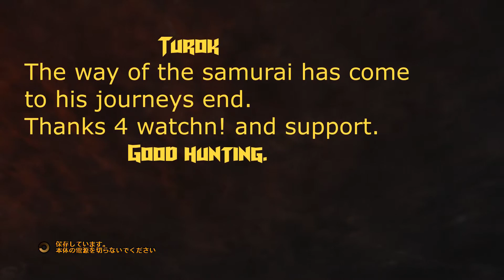Turok 2008 gameplay Japanese Part 13 HD 2017 Xbox 360 PS3 PC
Turok. The way of the samurai has come to his journeys end. Hope you Hunters out there enjoyed.